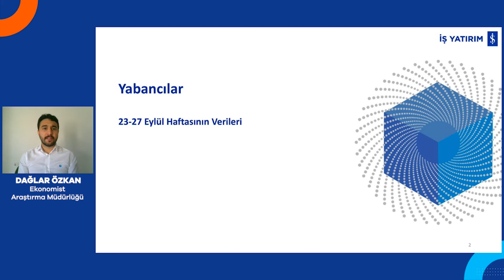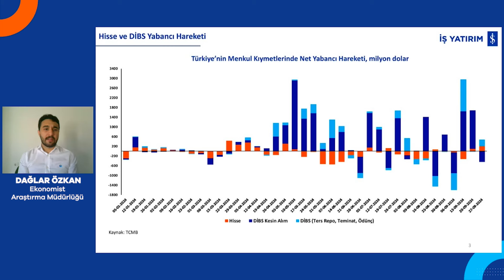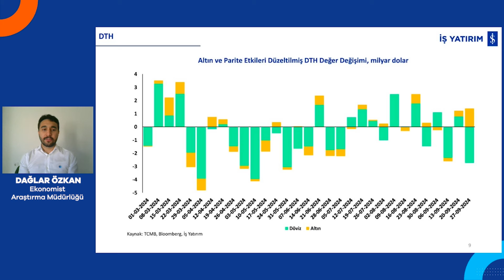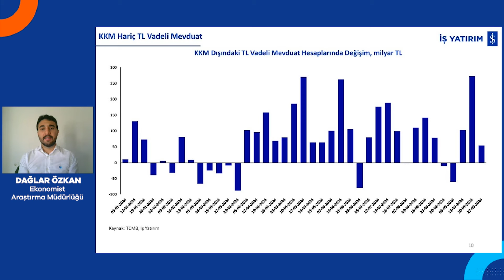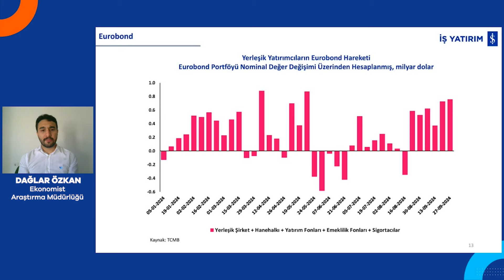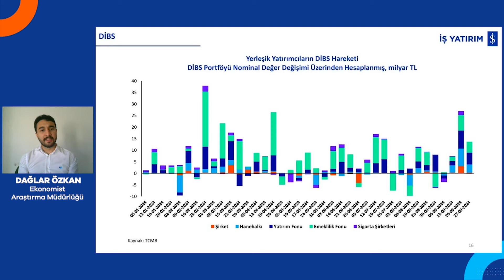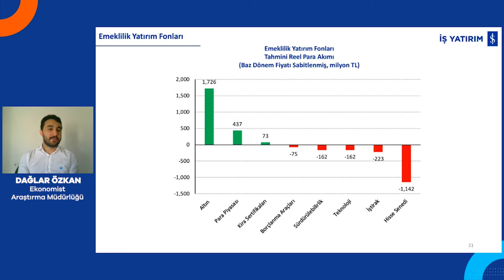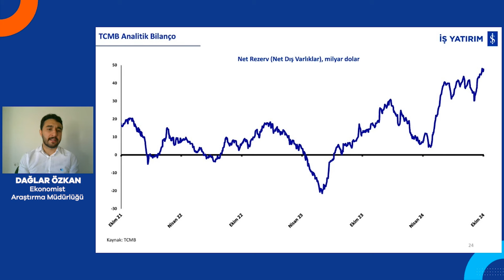PARA NEREYE GİDİYOR? - 04.10.2024 - DAĞLAR ÖZKAN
📌 İş Yatırım Araştırma Müdürlüğünden Dağlar Özkan, Haftalık veriler ile, varlık gruplarında (Hisse Senedi, Tahvil, Eurobond, Mevduat) yerli ve yabancı yatırımcının hareketlerini, para akımının yönünü değerlendiriyor.